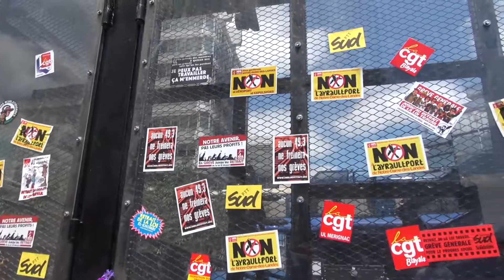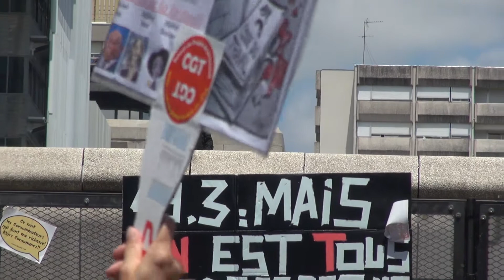Film de Manif - 28/06/2016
Bordeaux - Manifestation du 28 Juin 2016 contre le projet de loi travail El Khomri.

Bruegel, "la semaine sanglante" et un mur anti-émeute.

Vidéo de :  Jamila Jendari et Nicolas Beirnaert